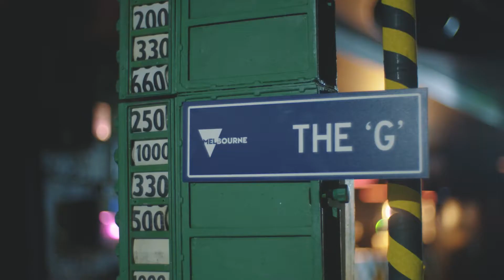Habitat _ Melbourne After Dark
We brought Melbourne to the rest of Australia via a series of parties showcasing the best Melbourne has to offer. From its music and art to its food and sport.
The campaign was run in conjunction with Visit Victoria with the objective of driving Melbourne Tourism.